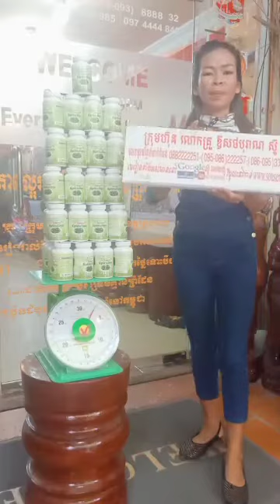factory បោះដុំ, ផ្លូវច្បាប់ពេញ, spirulina factory, រោងចក្របោះដុំ kg តោន, ស្ពីរ៉ូលីណា សារ៉ាយសមុទ្រ,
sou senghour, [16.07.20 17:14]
២០  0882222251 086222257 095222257 ទិញផ្ទាល់ពីរោងចក្រថែមកប់បែបនេះ
ទិញspirulina,  ថែម  plum, និងស្រាឱសថបុរាណ,
ទិញឱសថបូរាណ , ថែម  spirulina, និង  plum,

ទិញឱសថបូរាណ,   ថែម  អាហារបំប៉ន ,
ទិញអាហារបំប៉ន , ថែម  ឱសថបូរាណ,
ព្រោះដេីម្បីប្រេីមានប្រសិទ្ធិភាពខ្ពស់  ត្រូវផ្គុំឱសថបូរាណ, និងអាហារបំប៉ន , ជាផលិតផលមាសសម្រាប់ជីវិត
ធាតុទឹក  ដី  ភ្លេីង  ខ្យល់  ឈេី  គឺកេីតពីការផ្គុំត្រូវប្រេីទាំងឱសថបូរាណ, និងអាហារបំប៉ន ,

រោងចក្រយេីងមានផលិតផលអាហារបំប៉ន៤៥០០មុខគឺគ្មានចន្លោះ  ទេ
តែនិយាយតែពីhot sale product

១  kg =១០០$  មាន ចំនួន  ៤ពាន់
ទិញ  ៥ kg ថែម  ១ kg
ទិញ  ១០kg ថែម  ៣kg
ទិញ  ២០kg ថែម  ៧  kg

ផ្តាច់ខេត្តចាប់ពី
ទិញ  ៥០  kg  ថែម  ២០  kg
ទីញ  ១០០kg ថែម  ៥០kg
ទិញ  ៥០០kg ថែម  ៣០០kg
ផ្តាច់ប្រទេសចាប់ពី
ទិញ  ១  តោន  ថែម  ៧០០kg
factory បោះដុំ ផ្លូវច្បាប់ពេញ spirulina factory, រោងចក្របោះដុំ kg តោន  ស្ពីរ៉ូលីណា, សារ៉ាយសមុទ្រ, គុណភាព, តម្លៃដើមធូថ្លៃ, បញ្ចិការឱសថ FDA ចេញដោយក្រសួងសុខាភិបាល, SPIRULINA,

១  ដំណាប់ផ្លែ plum , សម្រកគីឡូ , សម្រកទំងន់ , តាមធម្មជាតិ , ជាផលិតផលវៃបេីកឆាកទីមួយ  ឫសដូងបាត , ទល់លាមក, លែងជាបញ្ហាទៀតហេីយ
របៀបប្រេី  មួយគ្រាប់ក្រោយបាយល្ចាច
price 30$= ១២មុឺន ទិញ  ២  ឈុត  ថែម  ១ឈុត
កំពូលស្តេចដំណាប់សម្រករាង, សម្រកទម្ងន់តាមធម្មជាតិ, ភ្លុំ plum, កែរោគ ទល់លាមក, ឫសដូងបាត, សម្រកទំងន់ រោងចក្រ, plum, បោះដុំ មានFDA ក្រសួងសុខាភិបាល,
២  ថ្នាំខ្មែរមានកូនពិត , ប៉ូវក្រលៀន , ផ្លូវភេទបុរសស្រ្តី , ឫសដូងបាត , លេីសឈាម , សន្លាក់ឆ្អឹង,  ក្រពះពោះវៀន , ។ ល។
មានពីរប្រភេទ  ថ្នាំដាំទឹកហូប  មួយក្តាប់ទឹកបីលីត្រ
និងថ្នាំគ្រាប់  ហូបក្រោយពេលបាយទាំងពីរពេល
price 30$  =១២មុឺន  ២  ឈុត  ថែម  ១ឈុត
ថ្នាំខ្មែរមានកូនពិតតាមប្រាថ្នា, ឱសថបូរាណបានកូនភ្លោះញឹក, ថ្នាំខ្មែរកូនភ្លោះ, ទ្រទ្រង់ភ្នំសញ្ញាភ្នំព្រះអមតះ, ថ្នាំខ្មែរមានកូនពិតខេត្តកំពត,
៣  ស្រាឱសថបូរាណ , ឯកទេស  ជំងឺ ដាច់សរសៃឈាម, ខួរក្បាល , ស្លាប់មួយចំហៀងខ្លួន , មហារីក , ទឹកនោមផ្អែម , ជួយអោយសាច់ចាំ , អាយុវែង...។ ល។
របៀបប្រេី  ហូប៤៥សេសេ  មួយកូនពែង  រាល់ពេលបាយរួច  បីពេលមួយថ្ងៃ
៤  ផលិតផលspirulina,  plus chlorophyll, wall cells broken ស្តេចសារាយសមុទ្រ ស្ពីរ៉ូលីណា ,  គុណភាពលេីសស្ពីរ៉ូលីណា , ធម្មតា  ៦៥ដង  ដែលបងប្អូនបានស្គាល់គ្រប់តែគ្នាហេីយ   yuntra, china, hindou, india, khmer, cambodia, yuntra, king of yuntra, khmer, cambodia,
sanskrit, language, sanskrit, power, inside,

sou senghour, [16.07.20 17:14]